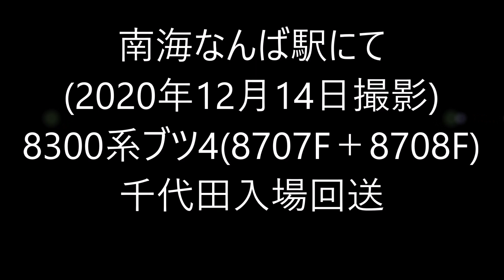【南海なんば駅にて】8300系ブツ4の千代田入場回送【8707F＋8708F】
2020年12月14日(月)に南海なんば駅で撮影した8300系4両の千代田入場回送の動画です。
私用を手早く済ませたのちに南海なんば駅で撮影していると偶然にも捉えることができました。
千代田工場への入場回送される8300系ブツ4の8707F＋8708Fです。